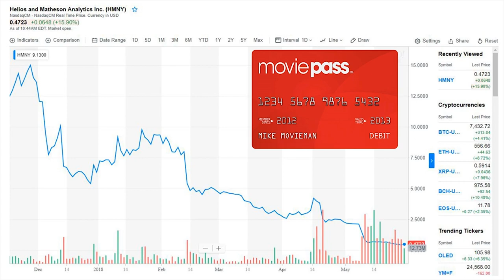Moviepass Stock Continues To Fall - Use It While You Can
Moviepass continues to struggle as the stock value of their parent company continues to fall. The $10 per month model isn't working and now members need to use their service as much as they can now before the company goes under